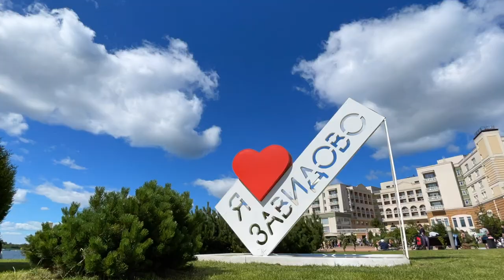IRONSTAR 1/8, 1/4 & SUPERMIX ZAVIDOVO 2021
Сочная зелень. Яркое солнце. Близкие люди. Искренняя радость. Спокойная уверенность. Завораживающие скорости. Мурашки...

IRONSTAR ZAVIDOVO 2021 стал былью и это огромное счастье 🌿

Благодарим каждого, кто был с нами. Спасибо за вашу поддержку, гибкость к текущим условиям и лёгкость. Скорее смотрите видео, заряжайтесь эмоциями, отправляйте близким и делитесь в комментариях впечатлениями. Мы вас очень любим ♡